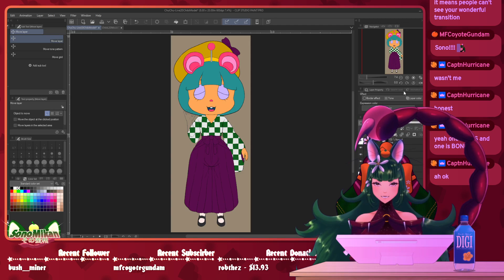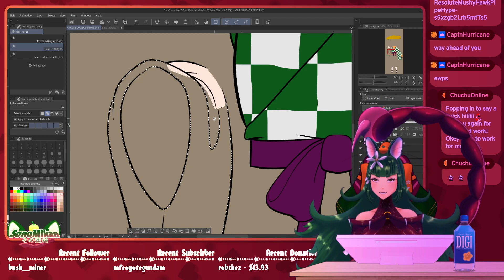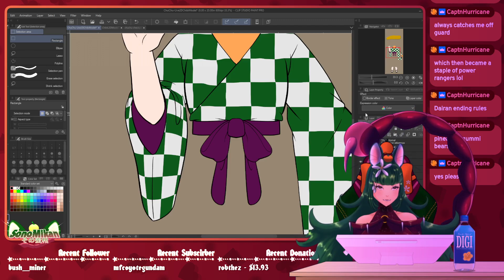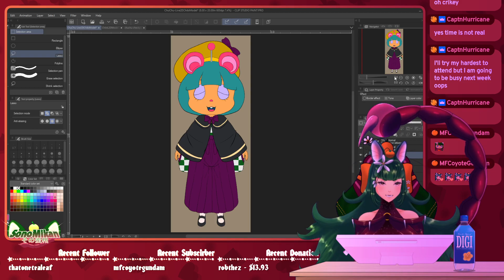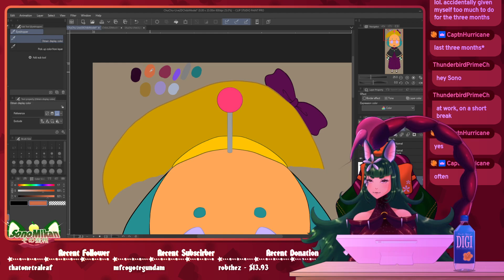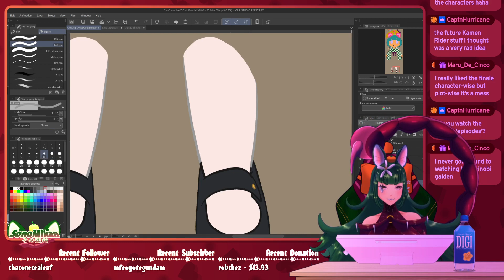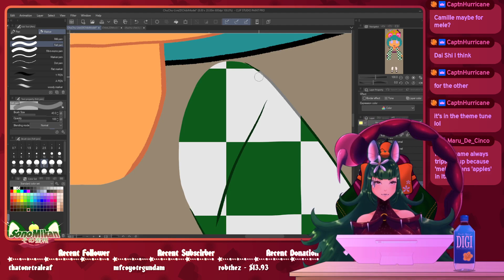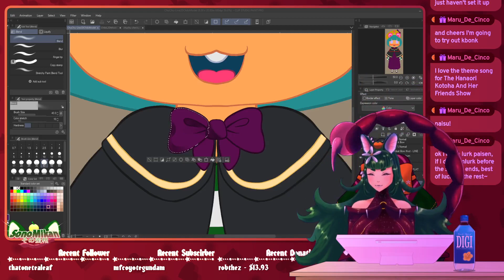Coloring ChuChu's Model! (Pt 1) || Mar. 2, 2022